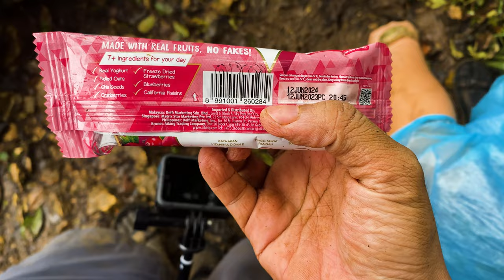mt daraitan travel documentary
Our Mt. Daraitan adventure

Music
Song: TRow - Acoustic Guitar Arrangement